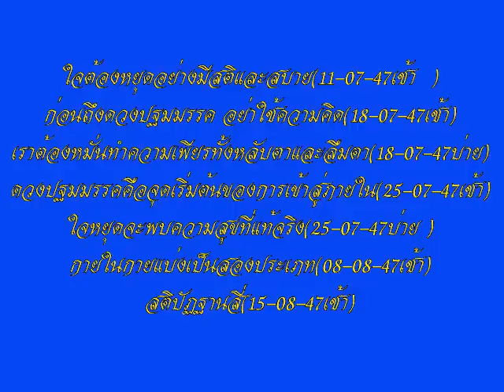โอวาทหลวงพ่อธัมมชโย วัดพระธรรมกาย นำนั่งสมาธิ ชุดที่ ๙/๓